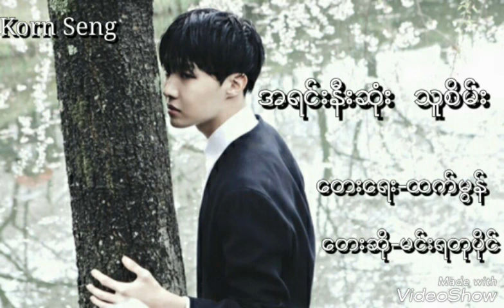အရင္းနီးဆံုး သူစိမ္း - မင္းရတုပိုင္[Myanmar Song] 2018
ေတးေရး - ထက္မြန္
ေတးဆို- မင္းရတုပို္င္
2018